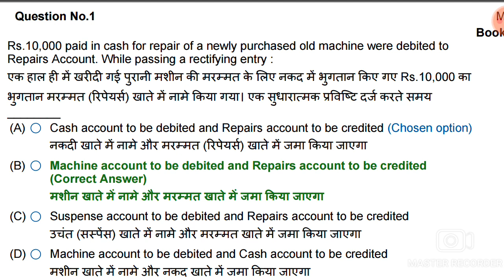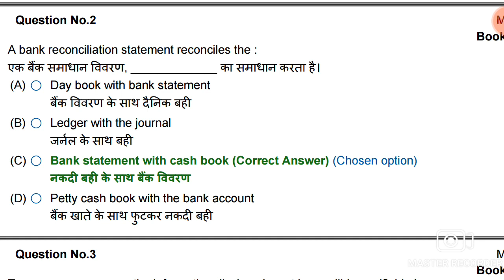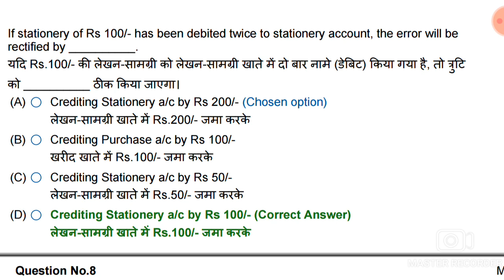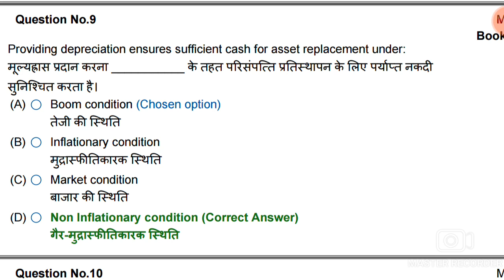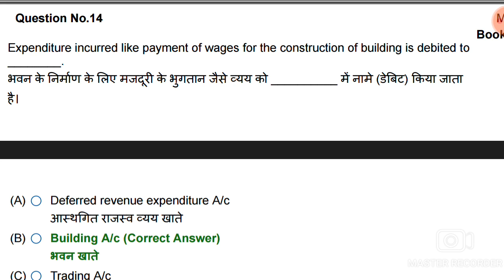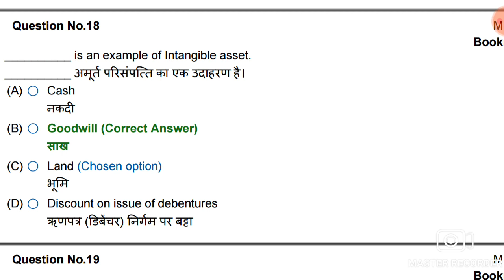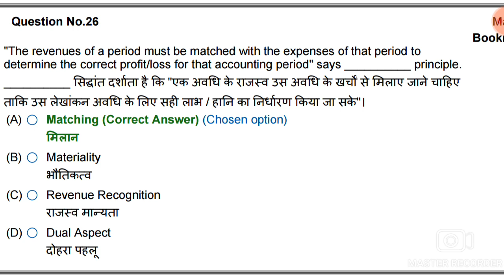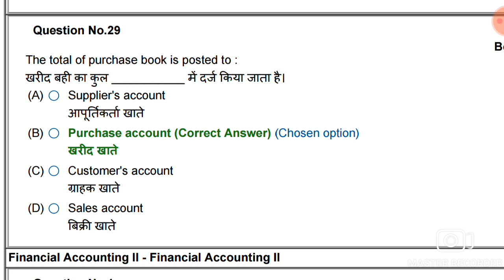30 Mcqs of accounting in 15 minutes#Accounts#General Accounting#commerce I First Choice Adda